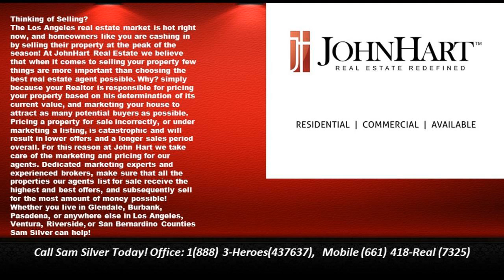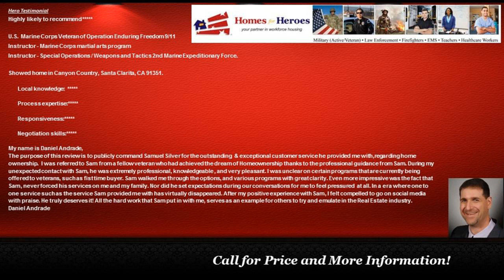Sam Silver is Number One Listing Agent Southern California Real Estate - Call 888-3-Heroes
Call Samuel Silver (888)3-Heroes (437637) for the #1 realtor agent helping Southern California communities - Handing your real estate needs in Southern California for over a decade.  From Condos to Castles we are ready to help you achieve your real estate goals